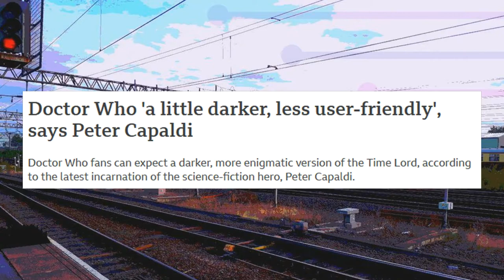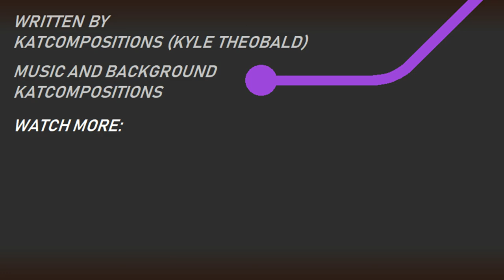Dark Water is Ruined by Death in Heaven (Doctor Who)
Midnight Chimes review of the Doctor Who series 8 finale episodes 11 and 12 Dark Water/Death in Heaven, in which a strong build up with the death of Danny Pink and Cybermen body horror and the Missy reveal is squandered by Steven Moffat with a messy conclusion.

0:00 Intro
0:25 Danny Pink death
1:46 Don't cremate me and body horror
3:04 Clara and Danny
3:39 Death in Heaven is a mess
5:16 The Cybermen aren't a threat
6:34 Moffat's most tone deaf moment
8:13 Conclusion